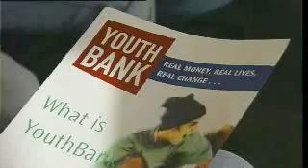Ulster Bank - Inspiring Excellence - Business in the Community Ireland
Ulster Bank's 'Involving Young People in Community Activities' was chosen as one of the best 10 examples of innovative best practice in CSR from almost 200 case studies collated by BITCI from 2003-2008. By aligning business goals and community investment together they established a really powerful programme in YouthBank - giving young people an opportunity to act as bankers by looking at projects and deciding where the grants are directed.

To celebrate five years of Inspiring Excellence, we invited an independent Judging Panel to select the 10 examples that they believed to be the most innovative and outstanding. The examples were chosen from each of the five areas of Corporate Responsibility; Marketplace, Workplace, Community, Environment and CR Management & Communications.

Each year, Business in the Community Ireland (BITCI) collates examples of best practice in corporate responsibility. Called 'Inspiring Excellence' the purpose of the collection is to shine a light on best practice in our member companies and in doing so, to engage and inspire business in Ireland as a whole, to communicate their own responsible business activities.